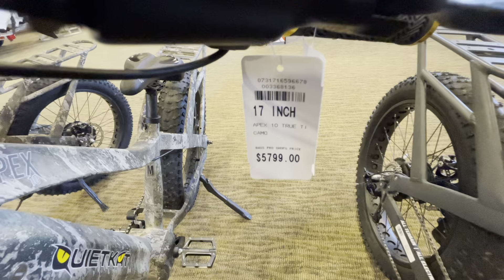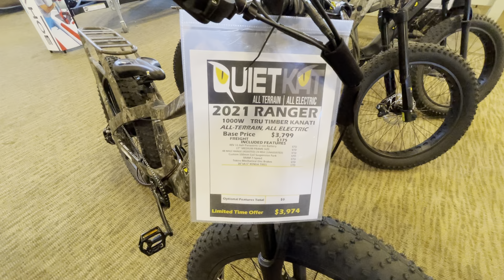ELECTRIC BIKES , REVIEW , BASS PRO SHOP